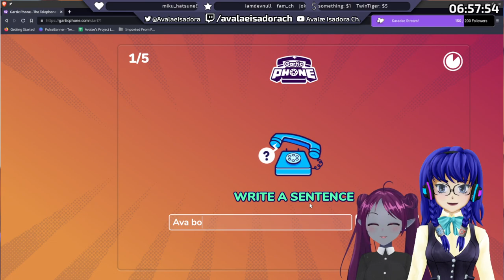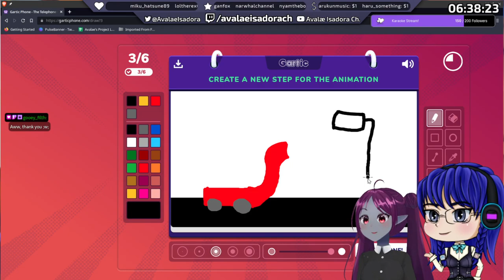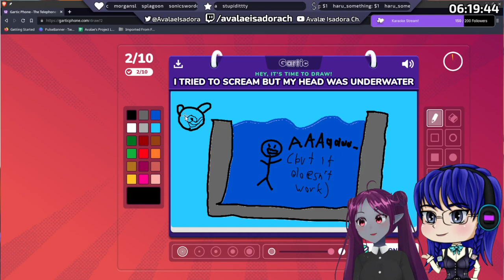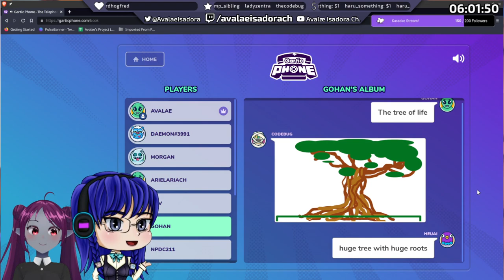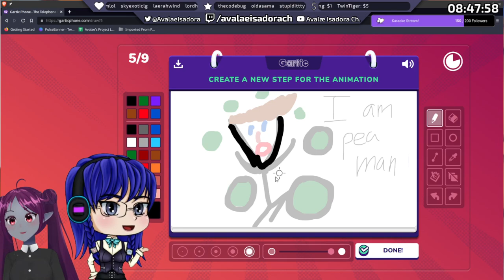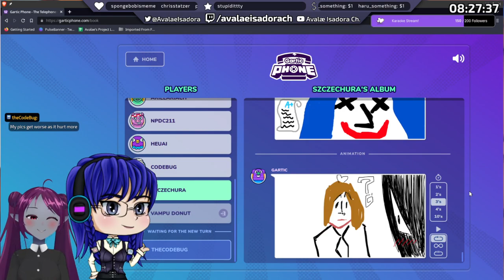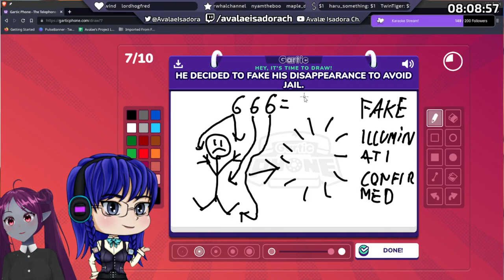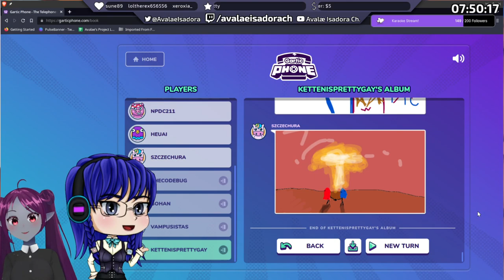Gartic Phone from 12 hour fun, 12 hour stream, 12 hour madness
A highlight from my 12 hour stream, where I played Gartic Phone with my viewers. It was absolutely amazing, and I hope you can enjoy as well!